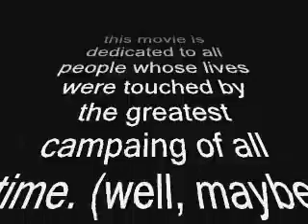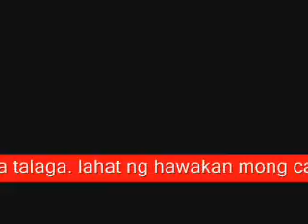goodbye AOL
malas talaga si girlie